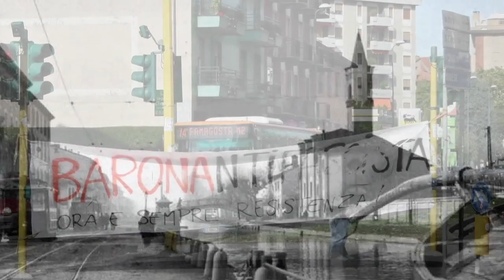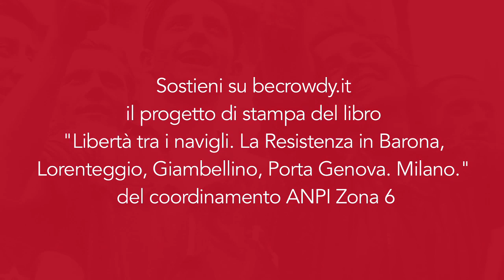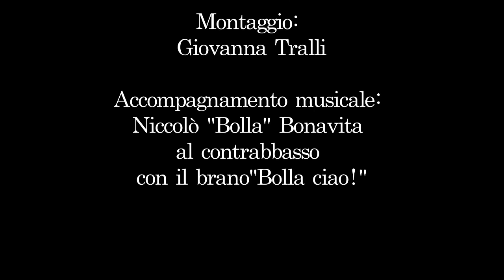Libertà tra i Navigli... La Resistenza in Barona, Lorenteggio, Giambellino, Porta Genova, Milano.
Da un vecchio opuscolo della Sezione, ormai introvabile,  che raccontava episodi e storie della Resistenza nel nostro territorio. Per il settantesimo della Liberazione (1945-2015) nasce il progetto di una nuova pubblicazione, che probabilmente andrà in stampa nei primi mesi del 2016. Un libro per divulgare i tratti salienti delle attività legate alla Resistenza ed alla Guerra di Liberazione che ebbero luogo nei quartieri componenti l’attuale Zona 6 di Milano: Barona, Giambellino-Lorenteggio e Porta Genova; e riportare alcuni cenni biografici di partigiani, patrioti, deportati ed oppositori politici del fascismo che sono ricordati nelle lapidi commemorative presenti in Zona 6 e che nella Zona nacquero o ebbero residenza; Proporre alcuni “percorsi della memoria” incentrati sulla visita alle lapidi o ad altri luoghi che nella zona ricoprirono un particolare significato storico durante gli anni del fascismo, della Seconda Guerra Mondiale e della Guerra di Liberazione. Avviare un ulteriore percorso di ricerca e di approfondimento delle tematiche legate alla Resistenza nella Zona ed alla salvaguardia della Memoria. La pubblicazione intende raggiungere tutta la cittadinanza ed in particolare modo i giovani. È nostro intendimento come Coordinamento ANPI di Zona 6 proseguire l’opera di ricerca e divulgazione avviata in occasione della pubblicazione in oggetto, coinvolgendo tutti i cittadini, e dove possibile, anche le scuole della Zona facendo anche leva sul recente protocollo d’intesa tra MIUR ed ANPI Nazionale”. Il vostro aiuto, le donazioni ricevute oltre a permettere la stampa del libro, aprirebbero una programmazione che dal libro porterebbe ad un sito dedicato, una pagina Facebook ed una relazione continua tra fruitori e costruttori, tra memoria e attualità.